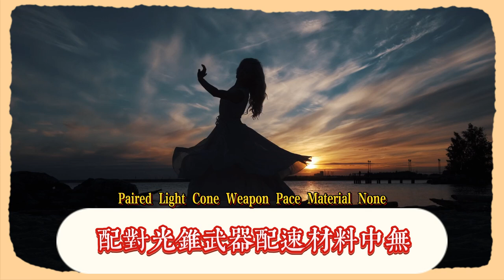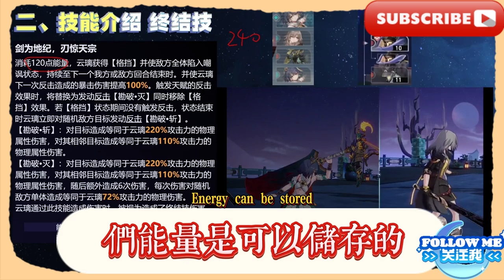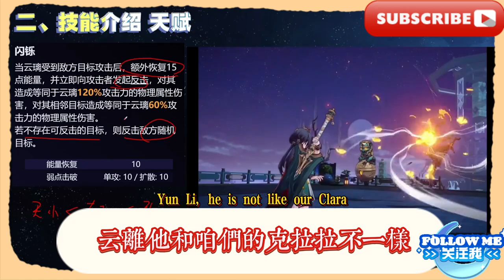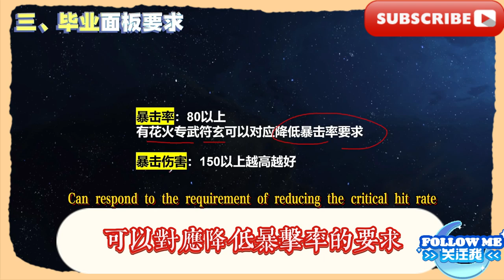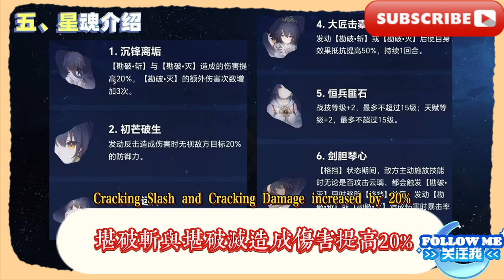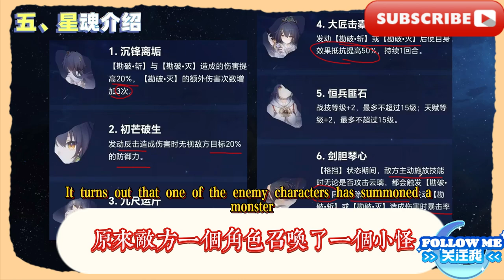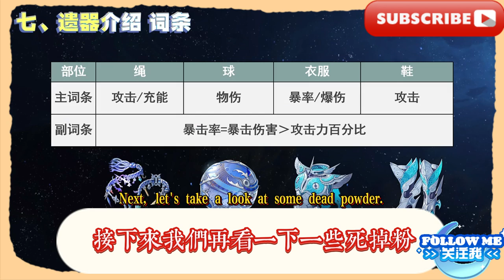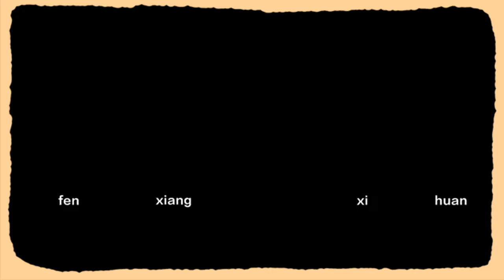【崩壞星穹鐵道】解析！雲璃！最強反擊C？越打越強！配隊光錐遺器配速材料專武忘卻之庭2.4 技能資料保母級教學，崩壞星穹鐵道雲璃，抽取建議/技能/畢業面板/行跡加點/星魂/光錐/遺器/配隊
[Collapse Star Dome Railway] Analysis! Yunli! The strongest counterattack C? The more you fight, the stronger you become! Team-matching light cone relics, pace materials, specialized weapons, Garden of Oblivion 2.4, skill data, nanny-level teaching, collapsing starry sky railway cloud glass, extraction suggestions/skills/graduation panel/travel points/star soul/light cones/relics/equipment Team